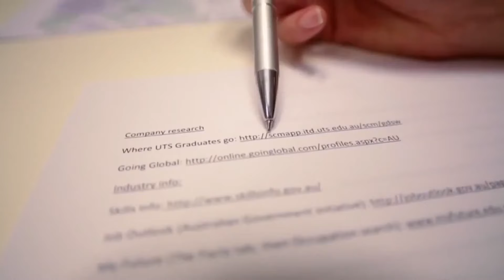Study in University of Technology Sydney (UTS)